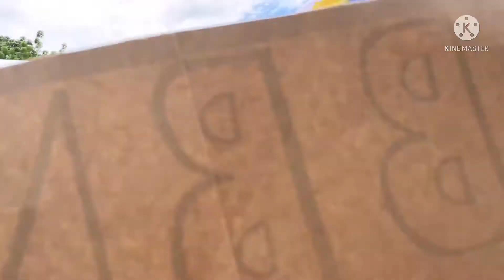LIVE UNITEAM RALLY AT CARMEN NORTH COTABATO ❤️💚with Andrew E ✌️👊